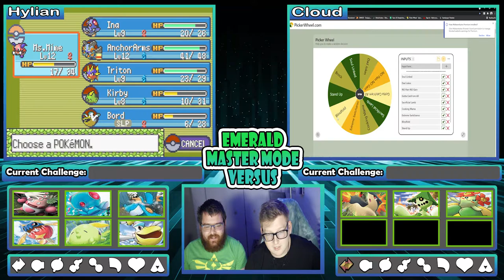THIS GYM IS CRACKED!!!! | Pokemon Emerald Master Mode Versus EP 6